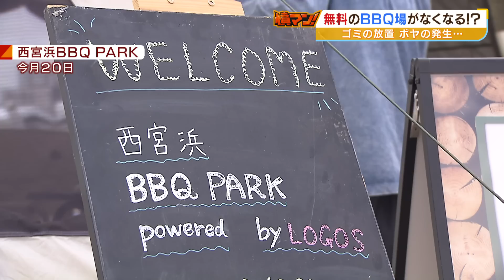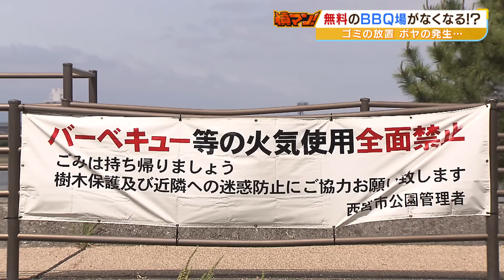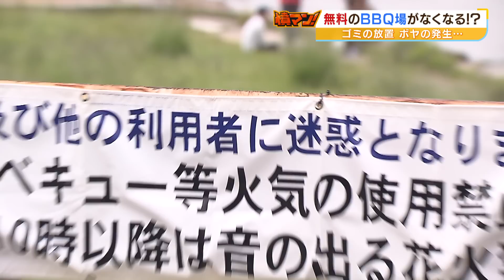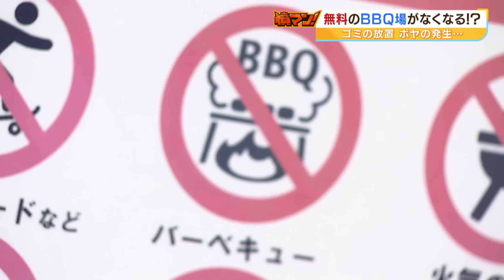【怒り】「無料ＢＢＱ」すべての公園で禁止！？「炭を砂浜に埋める」「ゴミ捨て場でボヤ」マナー違反を理由に決定した自治体 『一律有料化ではなく、まずは違反者への対策を』との意見も【憤マン】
近年のアウトドアブームの影響で、バーベキューを楽しむ人たちが増加しています。その一方で、これまで「無料」でバーベキューを楽むことができた公園が、「禁止」や「有料」となる動きも出てきています。背景にあるのは一部の人たちの「マナー違反」です。（2023年5月29日放送　MBSテレビ「よんチャンＴＶ」内『憤マン！』より）